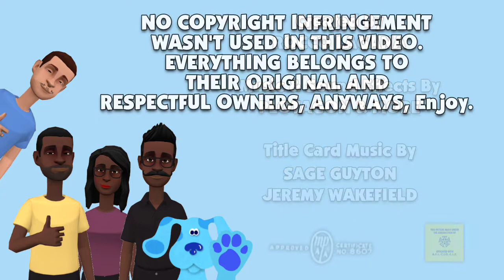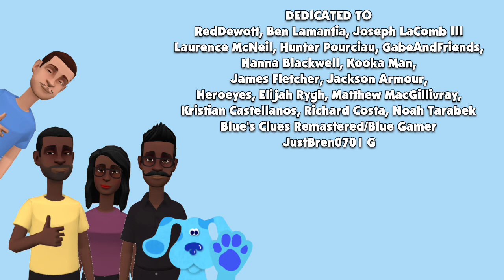Tyrone Breaks His Dad's Glasses/Grounded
Requested By
Kaydon Kessinger